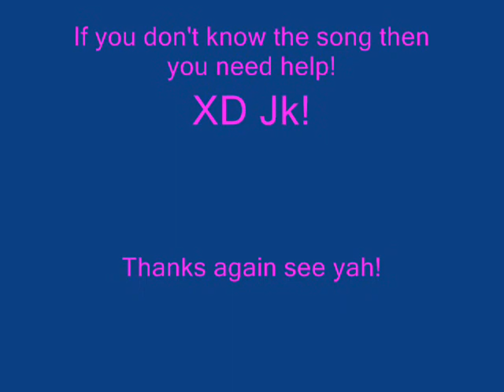Whitetail and friend dancing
I spelled some stuff in the credits wrong

And sorry if I forgot you.

I was going to do a different song but it would not work. -_-"

Anyway! Enjoy!